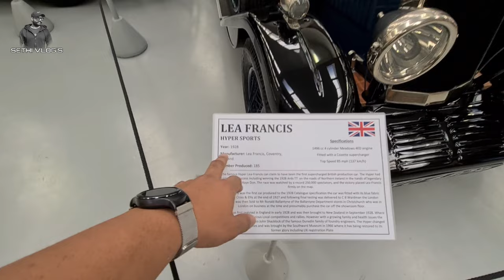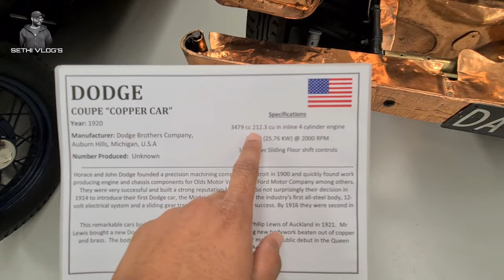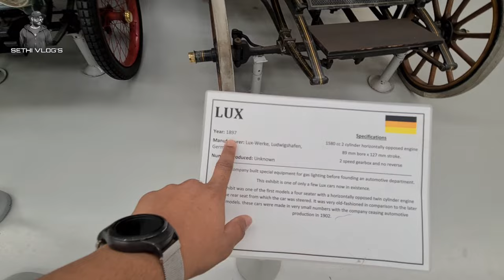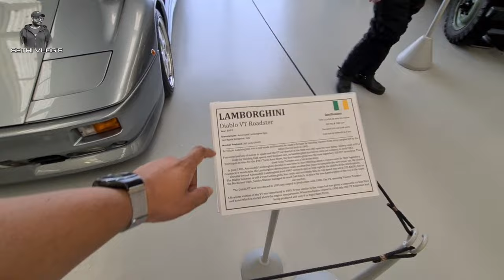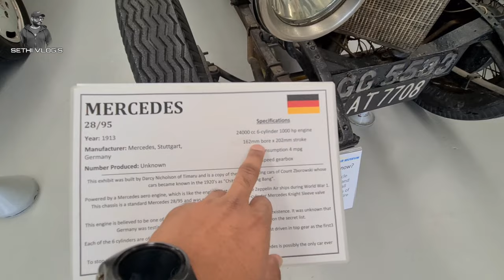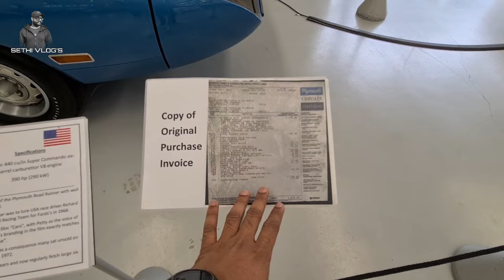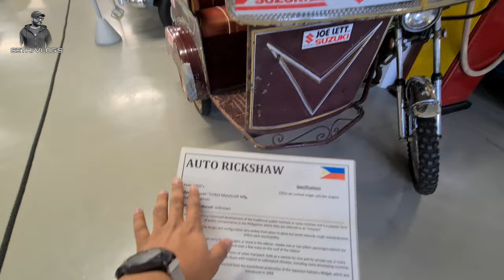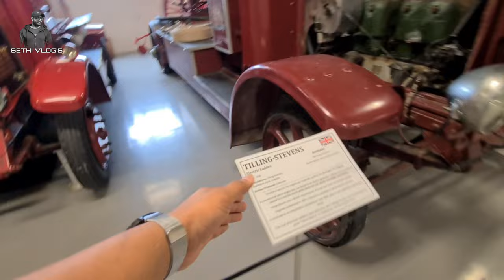SOUTHWARD CAR MUSEUM || VINTAGE CARS || BIKES || SETHI VLOGS || NEWZEALAND || KARAN SETHI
This vlog is solely based on Sethi vlog’s personal review of the products & services provided by the business mentioned. Sethi Vlogs is not responsible for any product sales or clients relations.